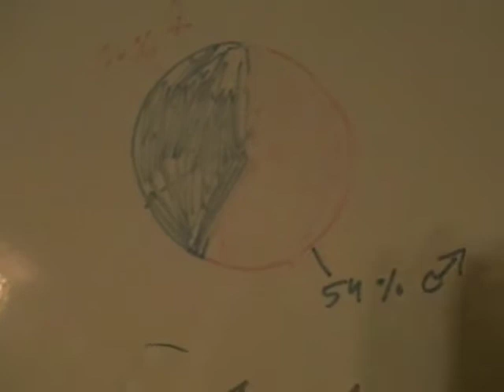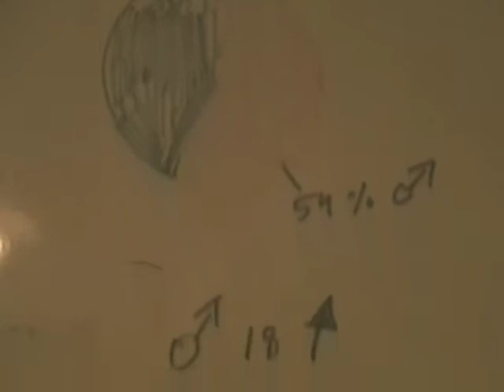A rather structured vlog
Just a simple update and a not needed shout out for
Princeword because if you haven´t seen his videos you

disliked it.